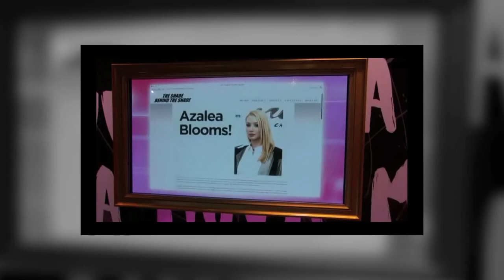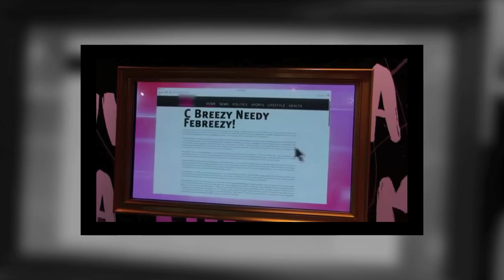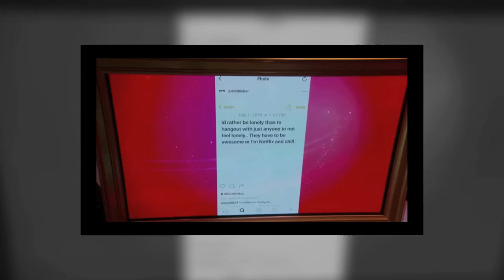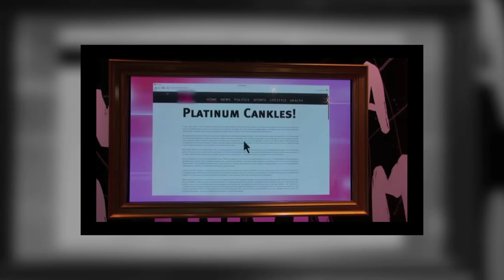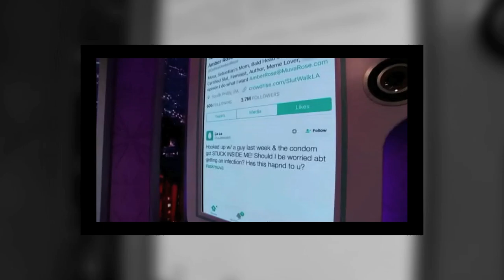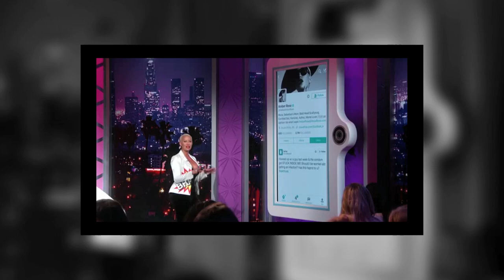The Bonfire - Amber Rose Show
(Reupload)
Audio from The Bonfire
with Big Jay Oakerson and Dan Soder - July 20, 2016